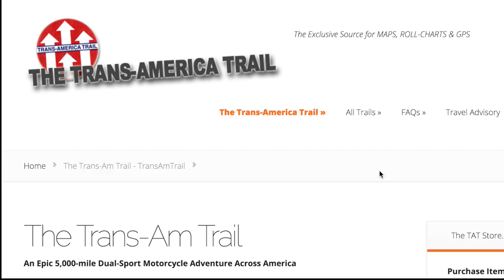Trans American Trail. Vlog #81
Arrancamos viaje. Ahora sí que sí. Y con ello también el formato normal del vlog, el que más me gusta, que arranca en presente y va dando saltos en el tiempo para contar el viaje.
Hoy, mientras avanzamos un par de días, os hablo de la Trans American Trail, la ruta prevista para cruzar el país. Aunque me temo que no va a ser posible.
Os lo cuento en el vídeo y ojo al drone.

Gracias por seguir por este canal, año tras año.